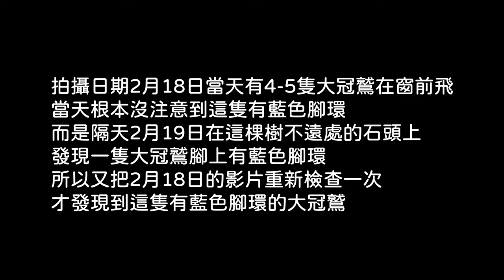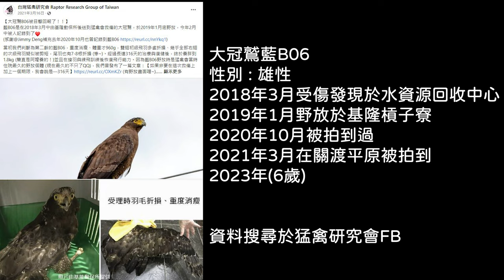大冠鷲(腳環藍B08)_EP01_窗外鳥世界_2023年2月18日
2023年2月18日_窗外鳥世界_大冠鷲